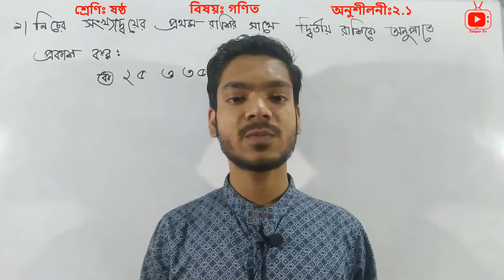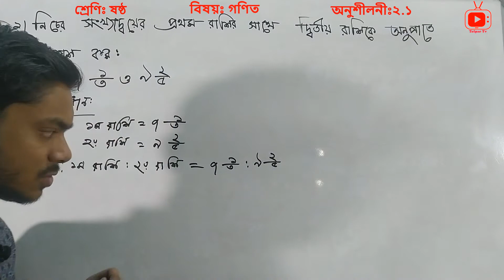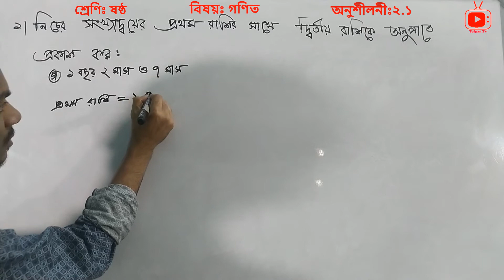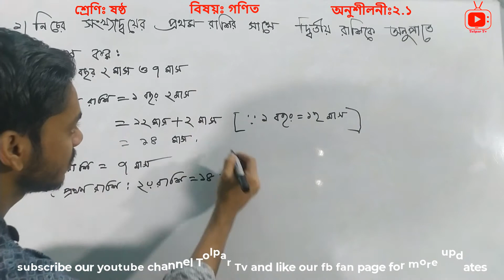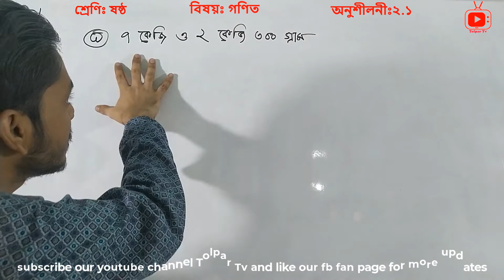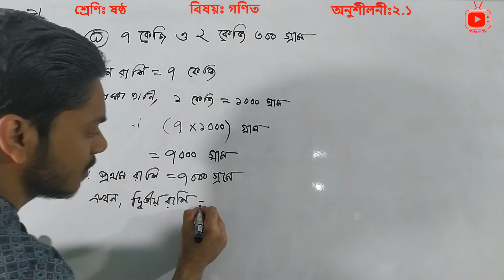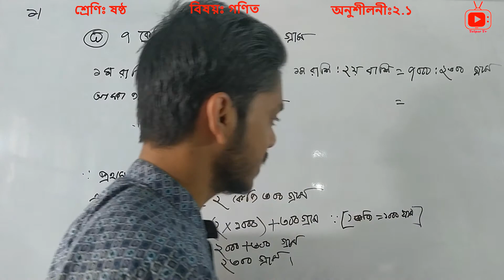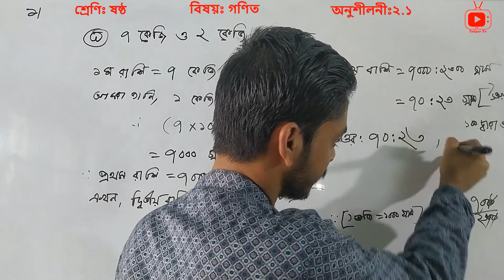Class 6 Math Chapter 2.1 Solution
৬ষ্ঠ শ্রেণির গনিত সমাধান
class 6 maths chapter 2.1 solutions
class 6 math chapter 2.1 solution nctb
Class 6 Math Book Solution 2021
ক্লাস সিক্সের গণিত প্রশ্ন
ষষ্ঠ শ্রেণির গণিত ২ অধ্যায় সমাধান
ষষ্ঠ শ্রেণির গণিত ২.১ সমাধান
ষষ্ট শ্রেণির গণিত সমাধান-Class Six
ষষ্ঠ শ্রেণির গণিত ২.১
৬ষ্ঠ শ্রেণি গণিত
গণিত | Class 6
ষষ্ঠ শ্রেণির গণিত ২য় অধ্যায়
ষষ্ঠ শ্ৰেণীৰ গণিত সমাধান
ষষ্ঠ শ্ৰেণীৰ গণিত সমাধান অনুপাতে প্রকাশ কর
ষষ্ঠ শ্রেণির অনুপাতের অংক
tolpar tv
math solution
bangla